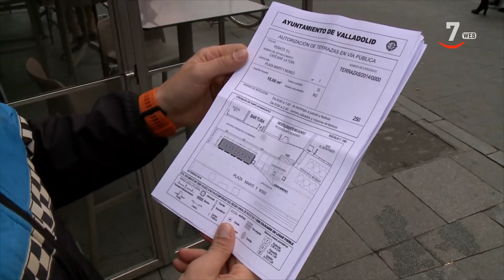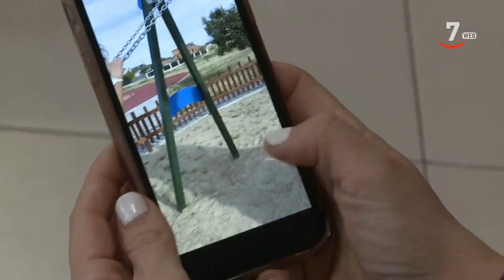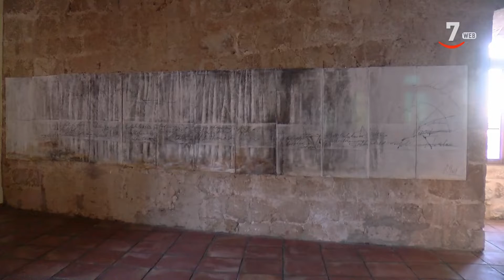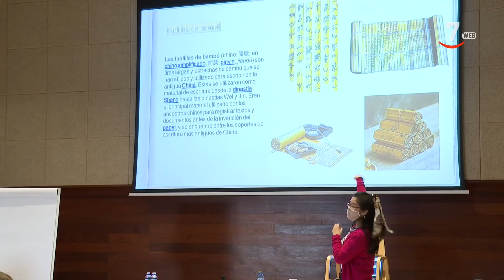CyLTV Noticias 14.30 horas (06/02/2022)